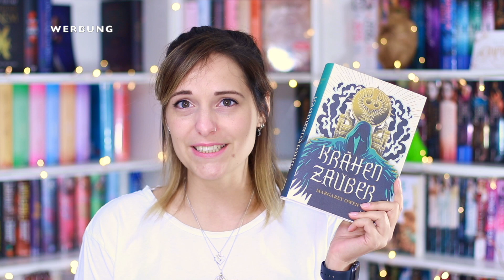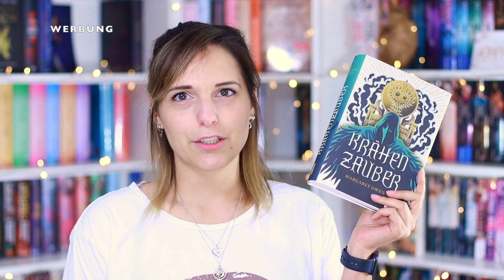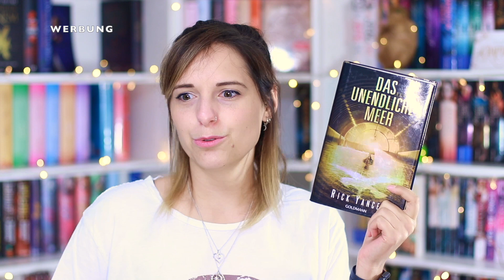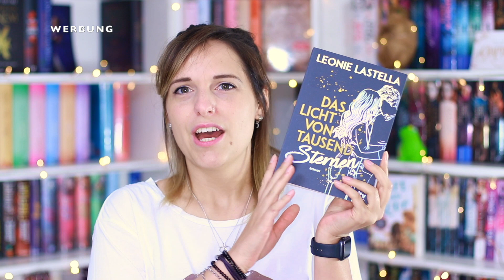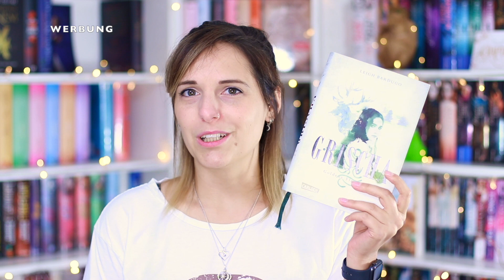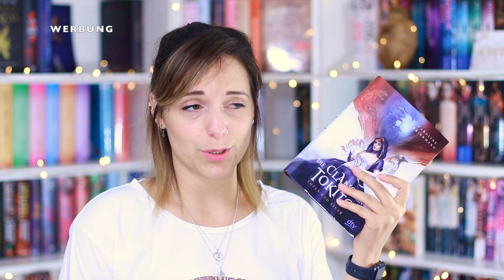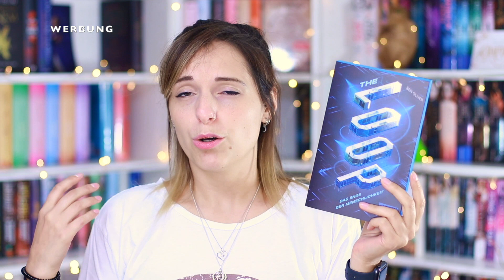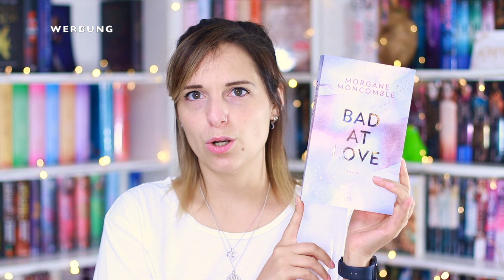MID YEAR BOOK FREAKOUT TAG 2021 | melodyofbooks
MID YEAR BOOK FREAKOUT TAG 2021, viel Spaß, eure Melodyofbooks :)

Die Fragen:
1. Das beste Buch des 1. Halbjahres.
2. Die beste Fortsetzung des 1. Halbjahres
3. Eine Neuerscheinung des 1. Halbjahres, die du noch unbedingt lesen willst.
4. Auf welche Neuerscheinung freust du dich im zweiten Halbjahr?
5. Das enttäuschendste Buch des 1. Halbjahres.
6. Das überraschendste Buch des 1. Halbjahres.
7. Liebste*r neue*r Autor*in
8. Neueste*r Book Boyfriend / Girlfriend.
9. Neuester Lieblingscharakter.
10. Ein Buch, das dich zum Weinen gebracht hat.
11. Ein Buch, das dich glücklich gemacht hat.
12. Das schönste Buch, das dieses Jahr neu bei dir eingezogen ist.
13. SuB des 2. Halbjahres: Welche Bücher willst du dieses Jahr unbedingt noch lesen?

Schnittprogramm: iMovie
Musik im Intro: